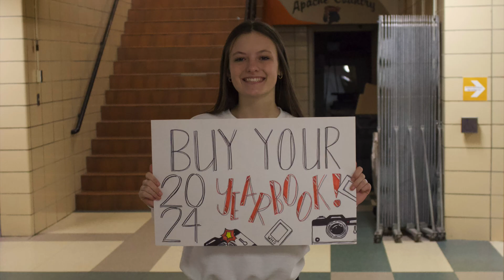Buy Your 2024 Yearbook